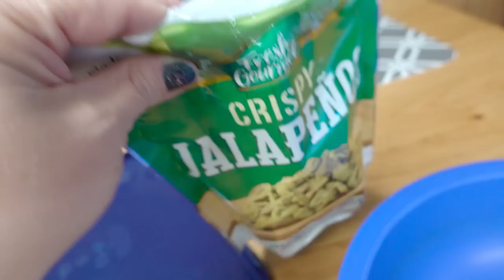Pretend You Know How To Use This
Pretend you know how to use this with me! Today I will be using a bazooka roller to make inside out sushi rolls or California rolls at home! My sushi cat loves this and so does my family. This is a journey in self discovery for this southern mom who doesnt even eat sushi! My family loves it and likes this type the best!
Hadar, Andrea, Rafael, Abigail, Kitty & Rudy. This is our story told in a daily vlog for the past 10 years!